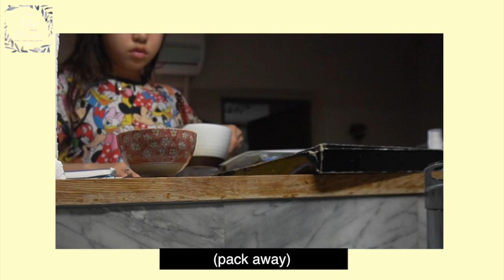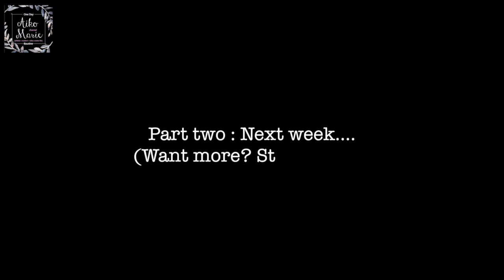[Vlog] My 24 hour Figure Skating Routine in Japan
Hi Guys! Aiko Marie here!!! This video is about my one day in life! I wanted to show you guys how i spent my summer! So here you go! anways i am uplosding more korea vlogs after the part two! I'm excited for more videos for you ghuys to watch!!  I will see you guys later in this channel haha. And please no hate!!

If you like vlogs your in the perfect place :)

If you see this, comment "oof"
 lol
- xoxo Aiko Marie